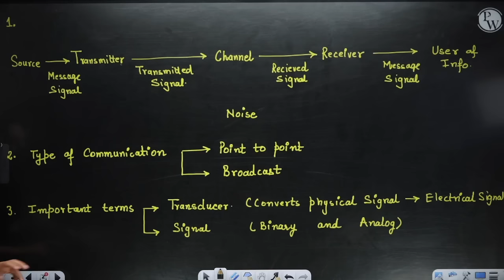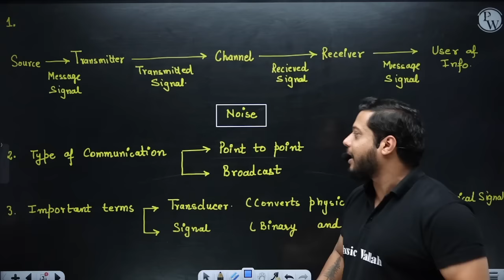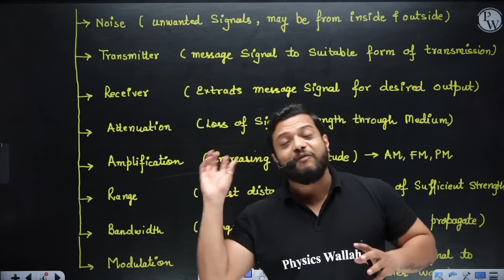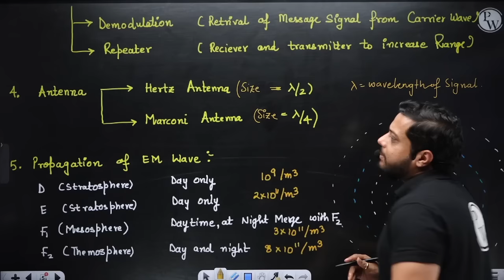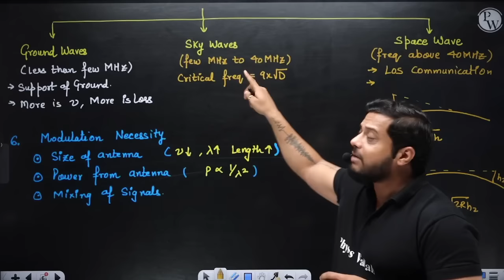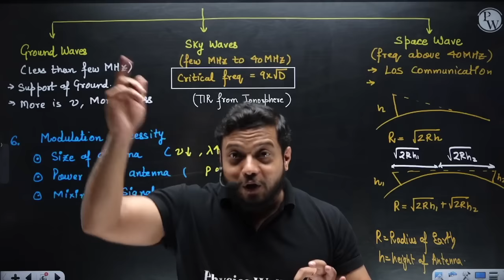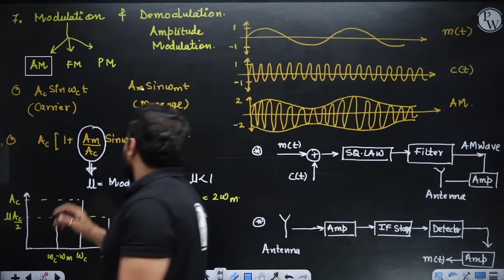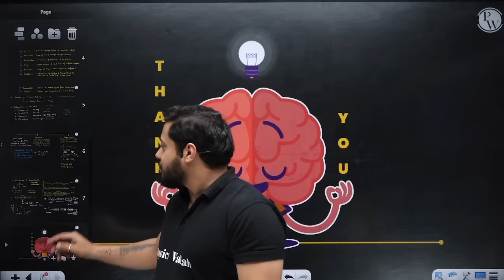COMMUNICATION SYSTEMS in 30 minutes || Complete Chapter for JEE MAIN/ADVANCED